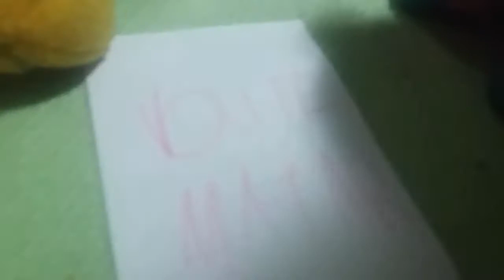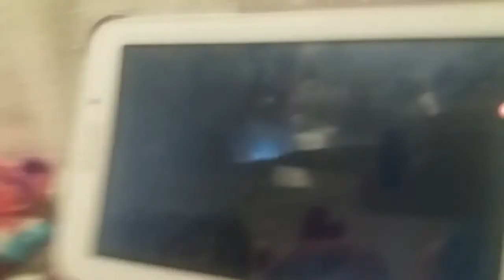Angry birds as comédias: A intrega